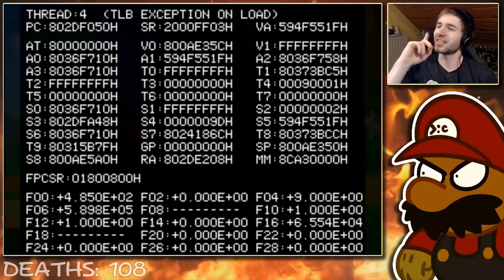BERSERKER MARIO'S LAST STAND [Stream Highlights]